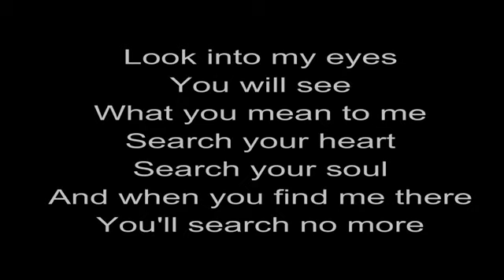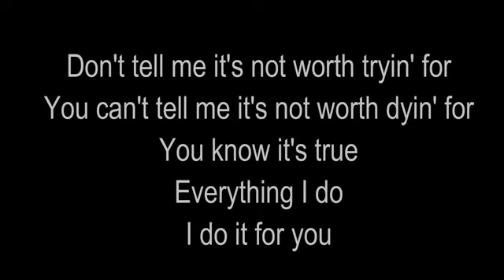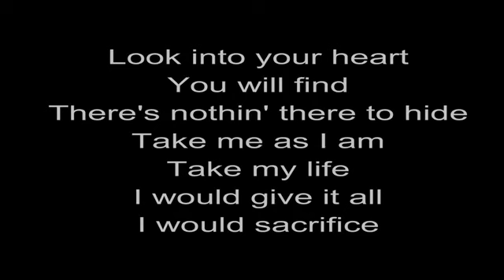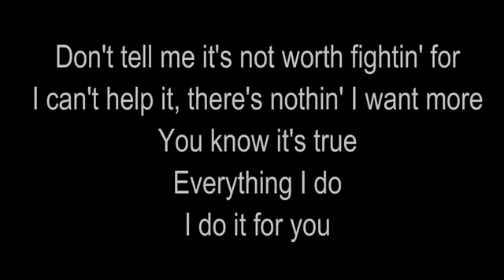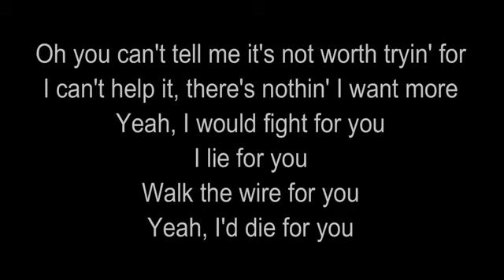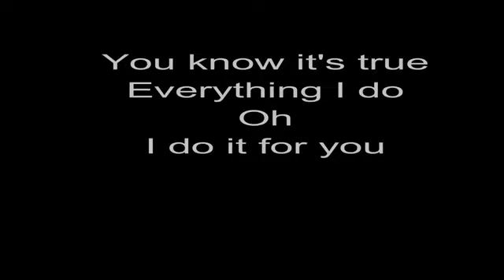Everything I DO I do it for YOU